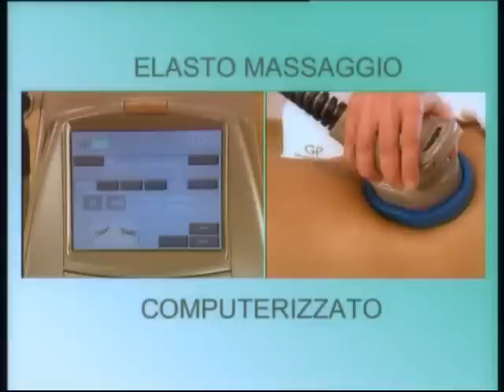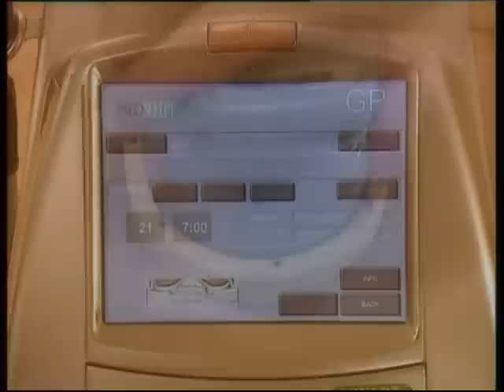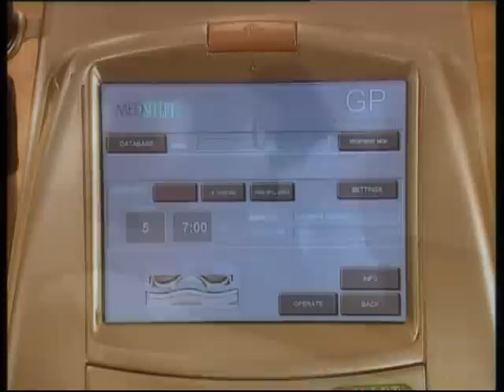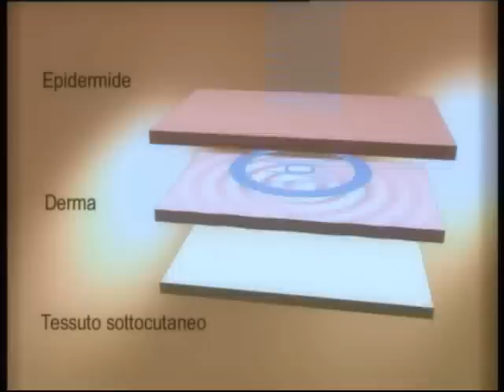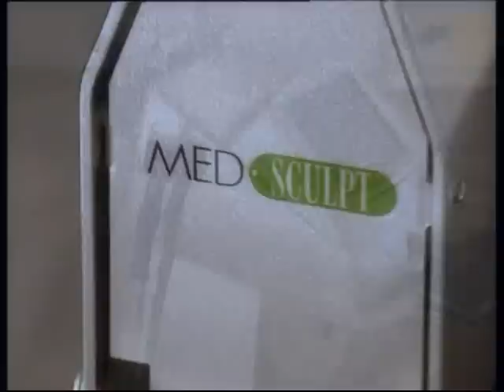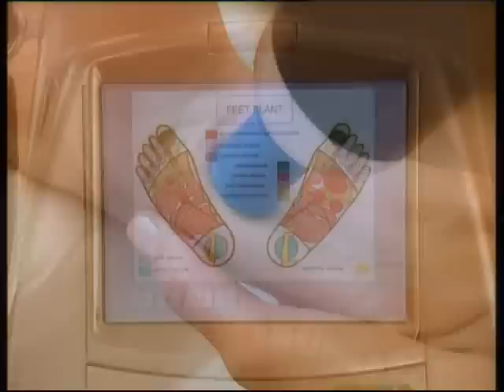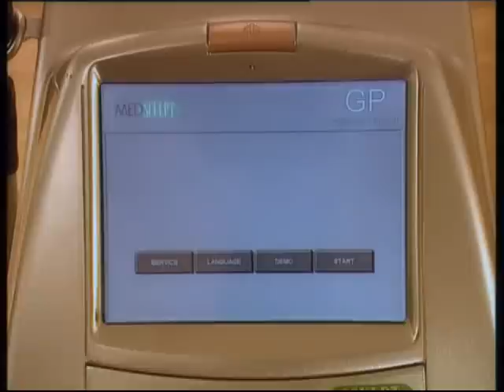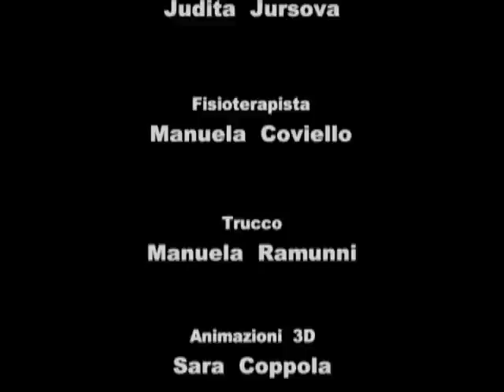General Project - Med Sculpt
Med Sculpt è un innovativo sistema computerizzato per il body contouring che consente il trattamento della Cellulite e delle Adiposità Localizzate in modo non invasivo e pressoché indolore. Med Sculpt agisce attraverso una speciale membrana che esplica un elastomassaggio sui tessuti. Un microprocessore controlla i movimenti della membrana che con moto ondulatorio alza, piega e comprime i tessuti secondo una sequenza di volta in volta ottimizzata per la zona corporea interessata e la patologia o linestetismo da trattare. La mobilitazione del tessuto cutaneo e subcutaneo permette un miglioramento della circolazione linfatica, arteriosa e venosa e una riduzione del grasso sottocutaneo. Ad integrare lazione del massaggio interviene lultrasuono che va ad agire sulle cellule di grasso più in profondità per effetto termico e cavitazionale. Il risultato è un corpo più tonico, una pelle levigata, più giovane e compatta e una riduzione della circonferenza delle zone trattate.